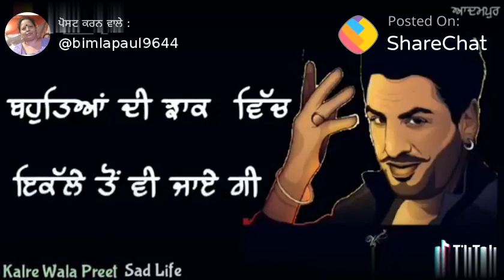Chhalle Toh Vee Jaayengi whatsapp status